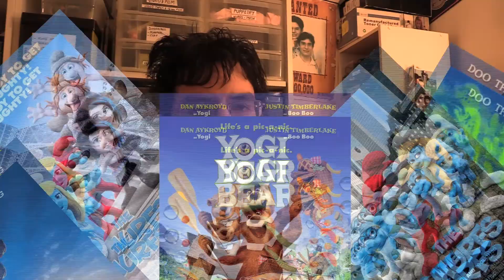POKÉMON DETECTIVE PIKACHU - Trailer Reaction Video.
Here is the trailer reaction video to POKÉMON DETECTIVE PIKACHU, which got uploaded on December 20th, 2018.  The Break-In Recording is coming on Friday.